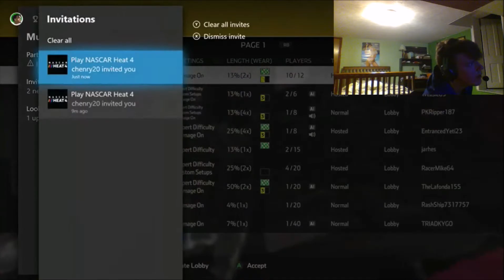Me and Chenry go to Canadian Tire for the FIRST TIME! NASCAR Heat 4 Multiplayer Episode 2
NASCAR TALK AMERICA:
Join the NTA Discord!

NASCAR HEAT ONLINE LEAGUE:
Join the NHOL Discord!